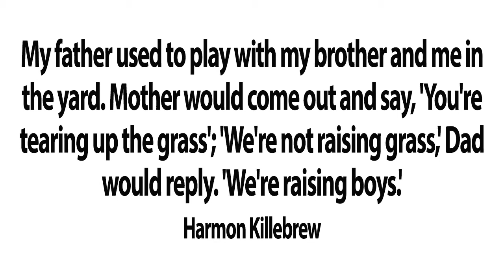Topping Up The Cup with your host Frank Moffatt on Play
Frank Moffatt AKA Mr. Second Fifty shares his insights on aging positively by overcoming limiting beliefs that affect our positive growth mentally, emotionally, physically, financially and spiritually.